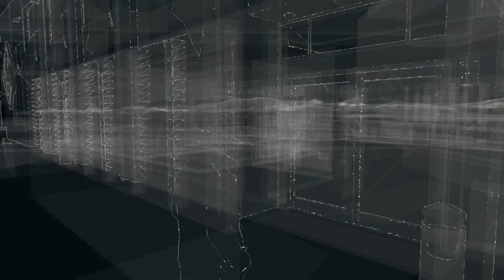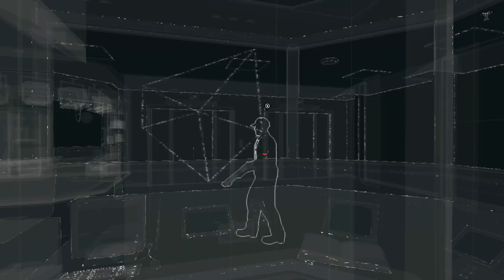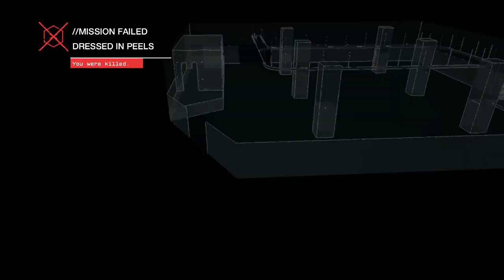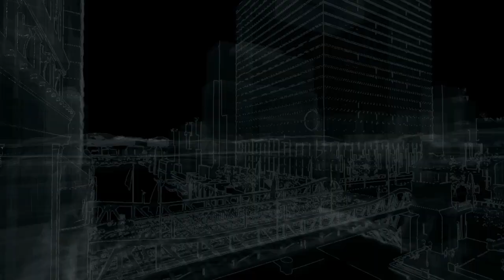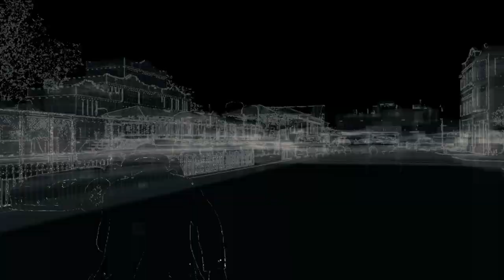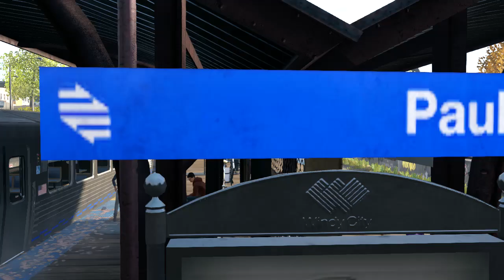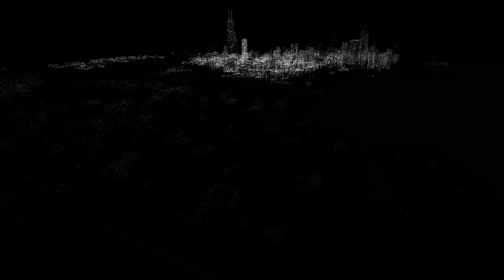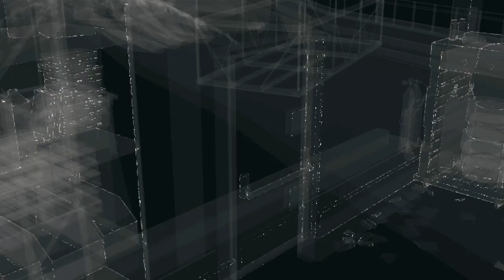Watch Dogs Playthrough Part 4 Road To Bloodline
come watch and enjoy this video had to be reupload because i had to edit a section out